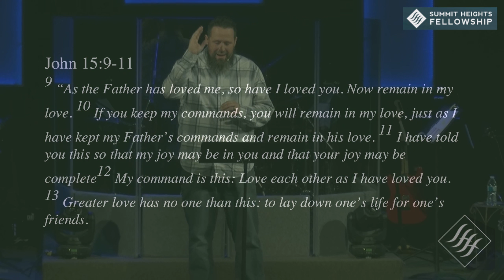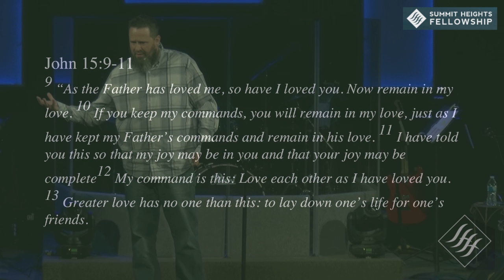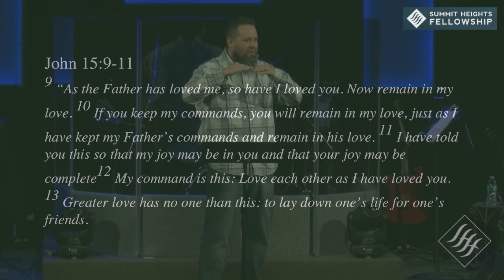Dec 9 2018 Jake Conner Christmas Where Is Your Joy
Jake Conner
Christmas
Where Is Your Joy